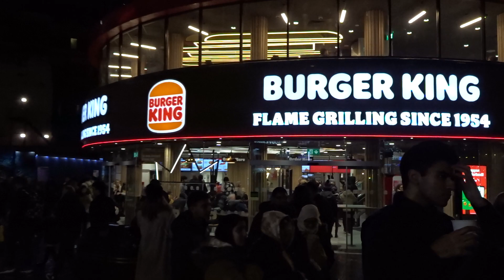12 января 2024 г.